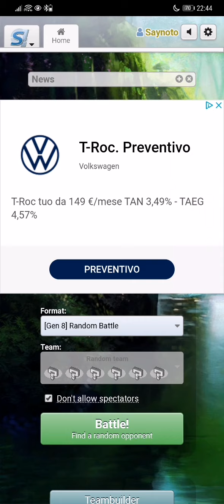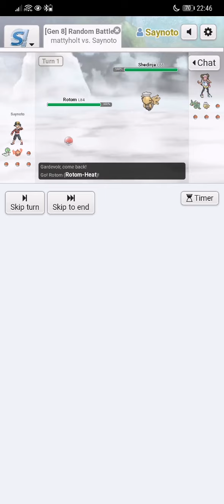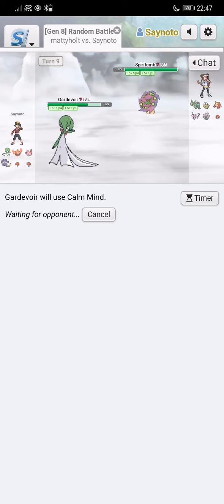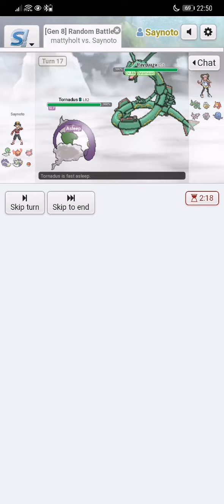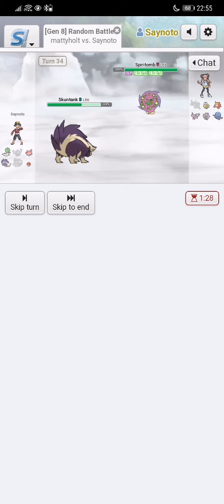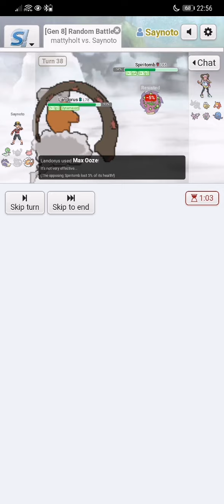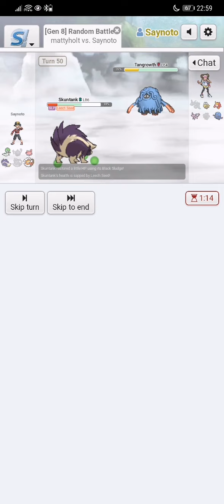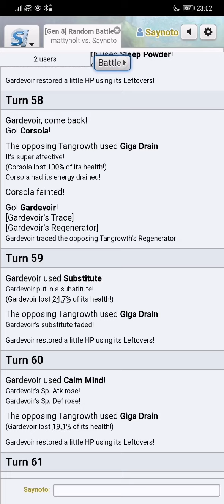[Let's try] Pokémon Showdown(1)